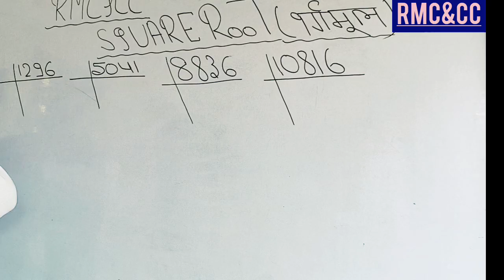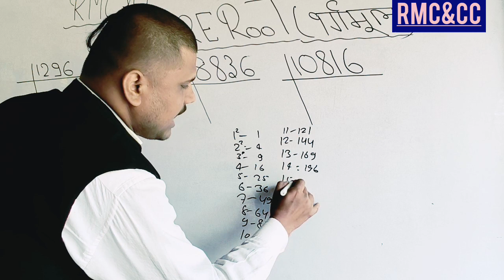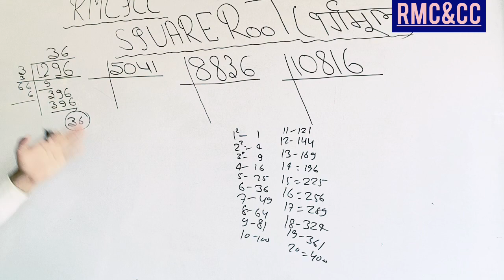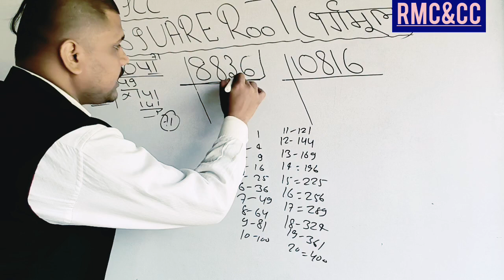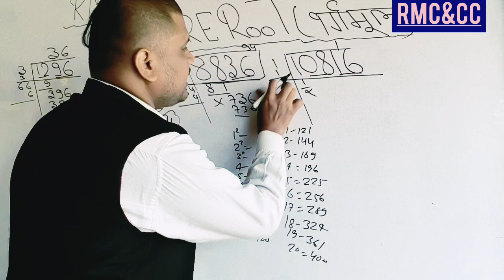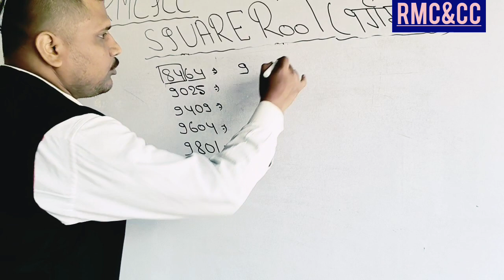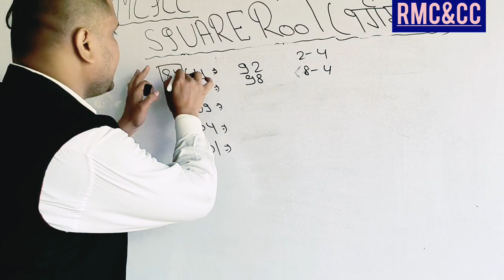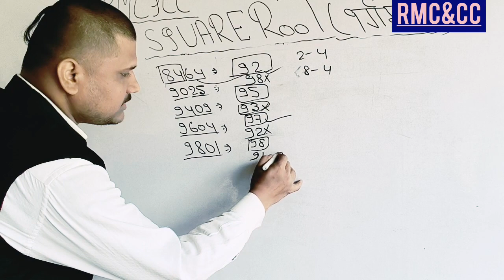how to find square root of any number|square root trick|Square Root in 4 Seconds 🔥| Special Method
There's an incredible method to extract the square root of a perfect square in your head.

How to find square root of any number short trick
square root by long division method
square root method
square root of complex numbers trick
वर्गमूल
वर्गमूल निकालने की विधि
How To Calculate Square Roots - Numerals That Changed Math Forever
Square Root निकले अपने मन में | Vedic Maths | Square Root Trick Vedic Maths